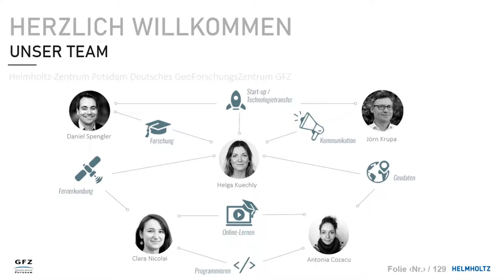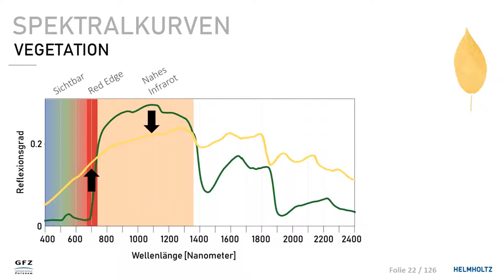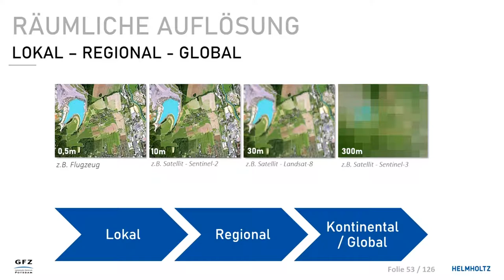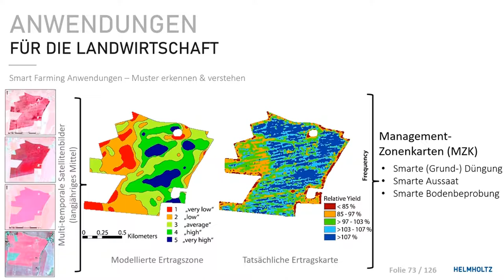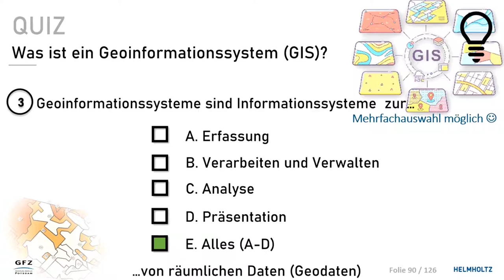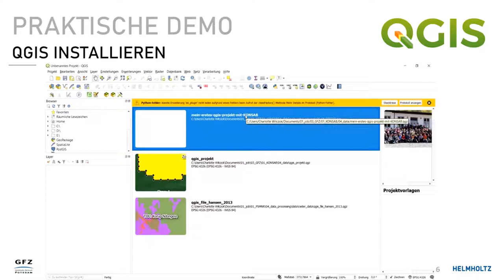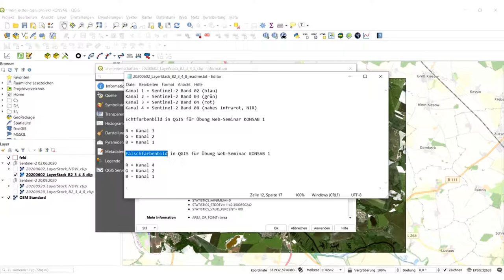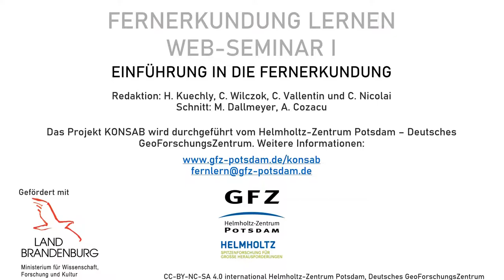KONSAB Web-Seminar 1 - Einführung in die Fernerkundung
Was ist Fernerkundung und welche Potenziale bieten Satellitendaten in der Landwirtschaft, insbesondere die der Copernicus Sentinel-2-Satelliten? Was braucht man, um selbst mit Satellitendaten arbeiten zu können? Was ist ein GIS, wie kann man QGIS nutzen und was hat es mit Raster- und Vektordaten auf sich?
Eine Online-Schulung von Wissenschaftler*innen für Anwender*innen, mit Infografiken, Software-Demos, Quizfragen und Übungsaufgaben zum selbstständigen Lernen.
KONSAB ist ein Projekt des Deutschen GeoForschungsZentrums GFZ, gefördert mit Mitteln des Ministeriums für Wissenschaft, Forschung und Kultur des Landes Brandenburg.
Kapitel
00:00:00 Intro
           00:04:08 Inhalt
00:05:41 Grundlagen
           00:07:05 Optische Fernerkundung
                      00:07:34 Spektralbereiche
                      00:11:33 Sentinel-2-Kanäle und Bandkombinationen
           00:15:51 Radar-Fernerkundung
           00:17:19 Thermale Fernerkundung
           00:18:43 Räumliche, spektrale und zeitliche Auflösung von Satellitendaten
           00:22:46 Vorteile von Satellitendaten
           00:23:31 Copernicus Missionen
           00:25:55 Quiz
00:28:46 Satellitendaten für die Landwirtschaft
           00:29:28  Anwendungsbeispiele
           00:31:49 Indizes und ihre Berechnung
00:35:29 Technische Voraussetzungen
           00:36:35 Download von Satellitendaten
           00:36:44 Software
           00:37:34 Quiz
           00:38:42 Datentypen: Vektor- und Rasterdaten
           00:42:24 Quiz
00:46:45 Praktische Demo mit QGIS
           00:47:24 Installation von QGIS
           00:48:44 Programmoberfläche
           00:49:44 Vektordaten laden
           00:54:39 Rasterdaten laden und symbolisieren
01:02:10 Weiterführende Links
01:03:47 Übung für Web-Seminar 2
           01:04:01 Copernicus kennenlernen
           01:04:40 QGIS: NDVI-Vergleich verschiedener Zeitpunkte und Materialien
01:05:50 Lernziele